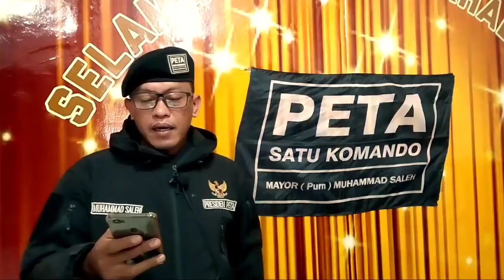Mantap !!! Ridwan Kamil minta agar Prof Mahfud MD ikut diperiksa terkait kerumunan dipetamburan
16 Desember 2020